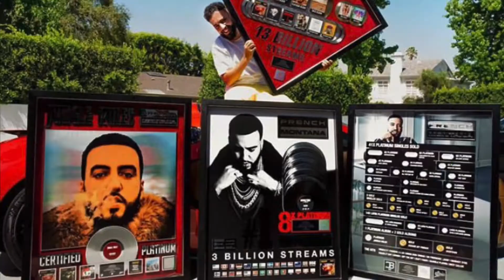FrenchMontana Celebte 13BillionStreams, JungleRules Album Plati, 41PlatinumSingles and Multiple cert